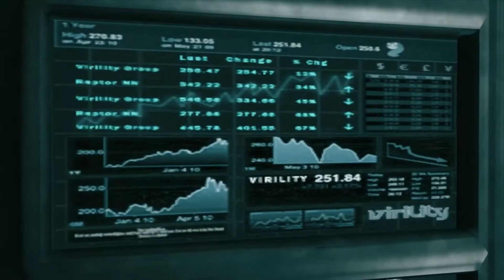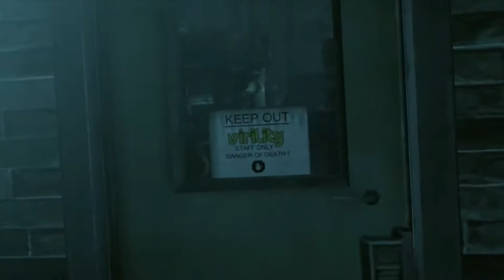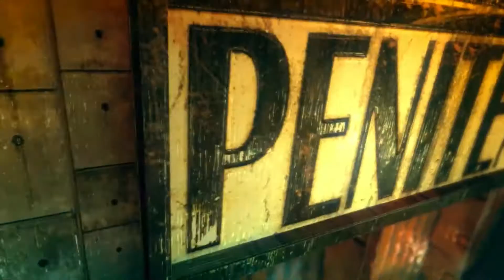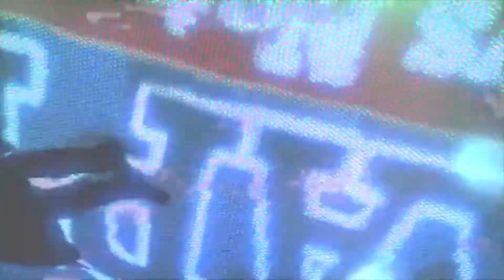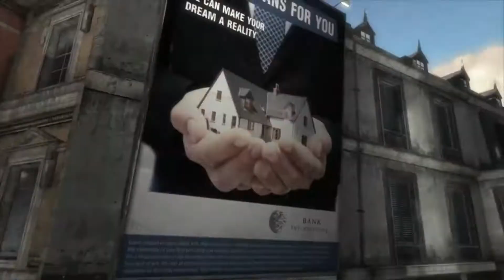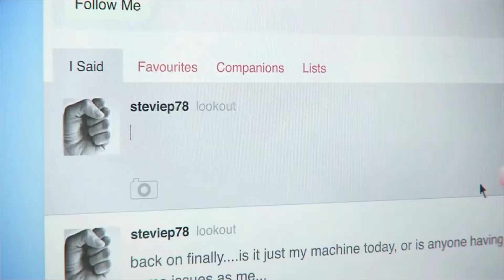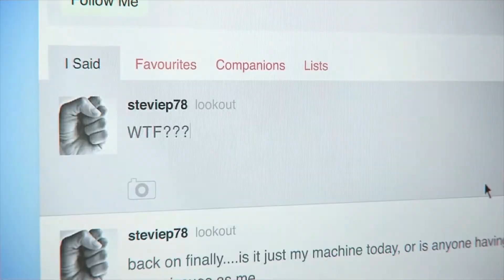DMC Devil May Cry | Full game no commentary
In this retelling of Dante's origin story which is set against a contemporary backdrop, DmC Devil May Cry™ retains the stylish action, fluid combat and self-assured protagonist that have defined the iconic series but inject a more brutal and visceral edge.

The Dante of DmC is a young man who has no respect for authority or indeed society in general. Dante knows that he is not human, but also that he is not like the demons that have tormented him throughout his life. Caught between worlds, he feels like an outcast.
Thanks to his twin brother Vergil, leader of the anti-establishment group called “The Order”, Dante is now discovering and coming to terms with what it means to be the child of a demon and an angel. This split personality has a real impact on gameplay with Dante being able to call upon angel and demon abilities at will, transforming his Rebellion sword on the fly to dramatically affect both combat and movement.

For DmC Capcom has teamed up with UK development studio, Ninja Theory, renown for delivering action titles with compelling characters and narrative coupled with high production values. The combination of Ninja Theory’s expertise and Capcom’s unrivalled heritage in producing combat focused action titles will ensure that this latest addition to the over 11-million selling series will remain true to the Devil May Cry DNA so cherished by the fans, while bringing a new level of cinematic quality to the title.